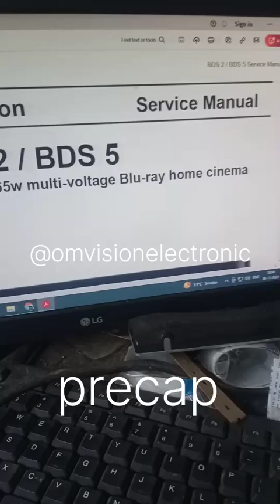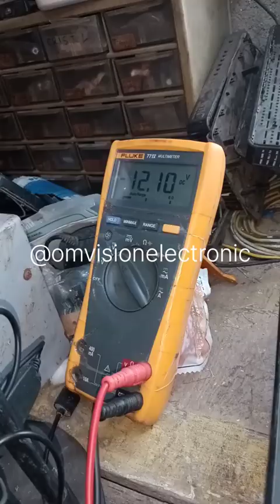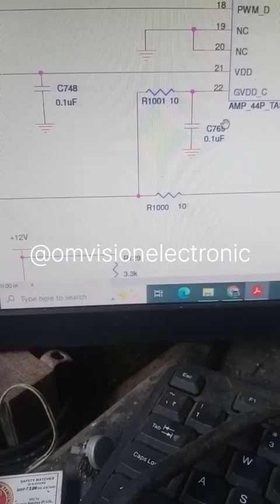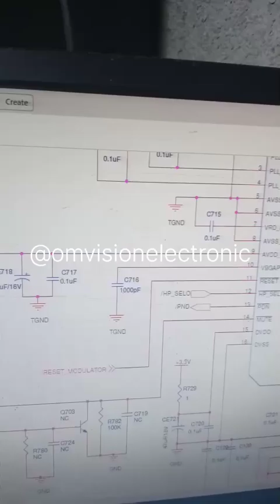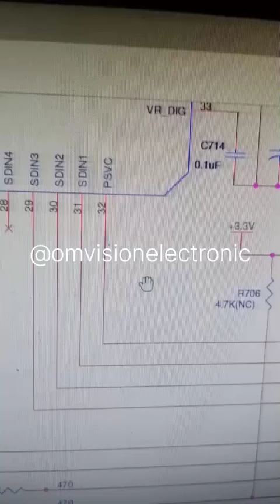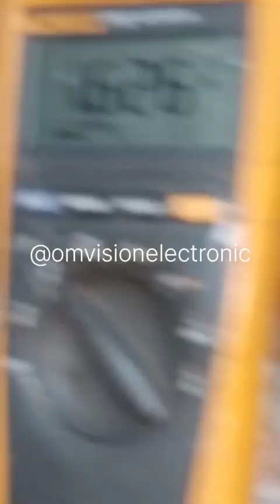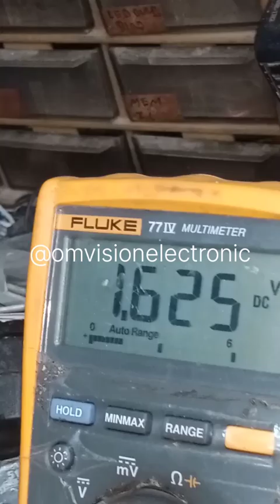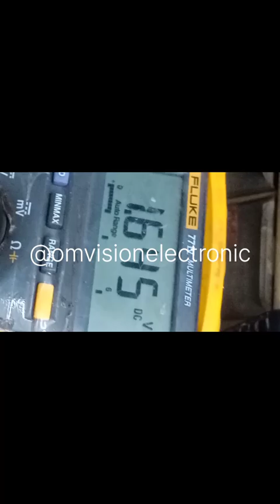HARMAN KARDON BDS5 5.1 DVD HOME THEATRE SYSTEM NO SOUND PROBLEM SOLVE